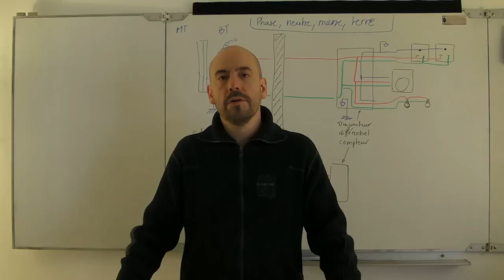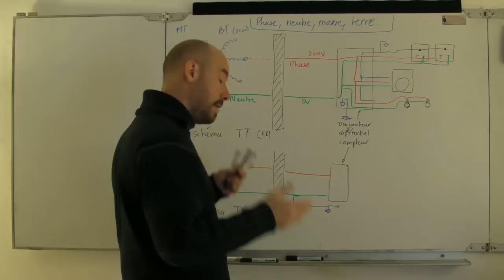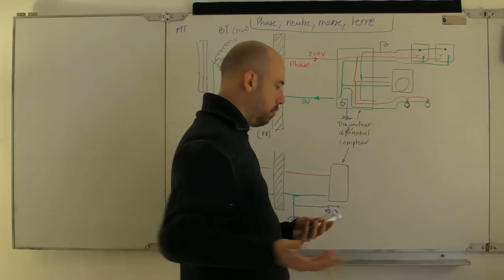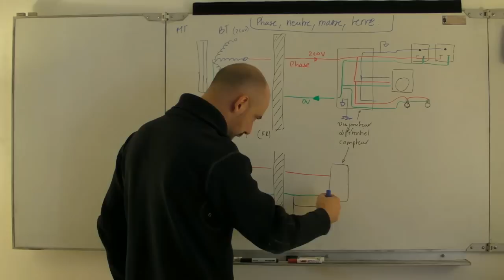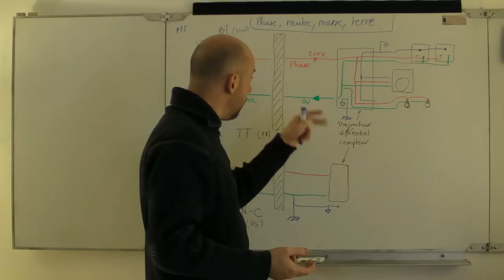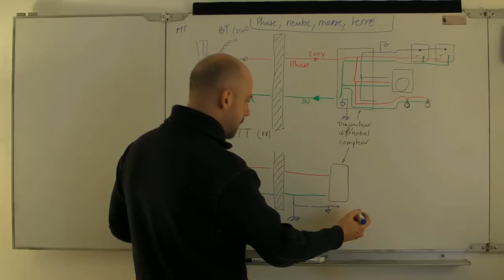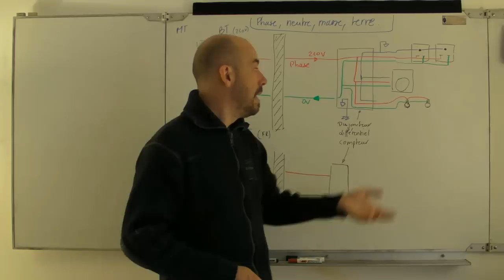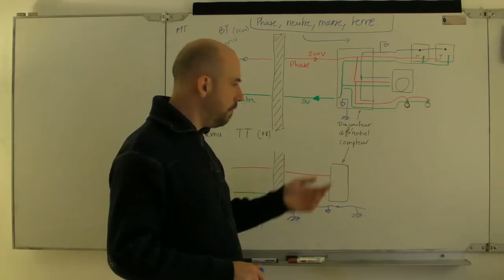45 - Ronflettes et boucle de masse : phase, neutre, masse et terre.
Premier épisode d'une série dédiée au monde étrange des ronflettes et boucles de masses, rappelant comment le réseau électrique est connecté et les différences entre masse et terre.